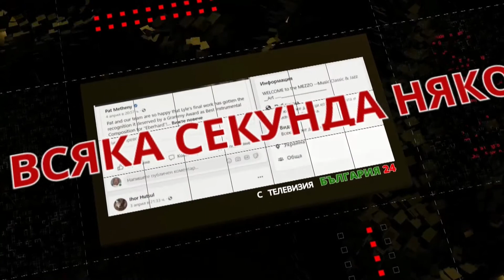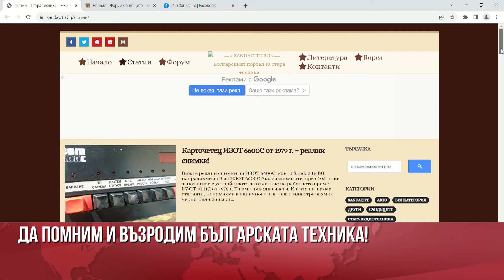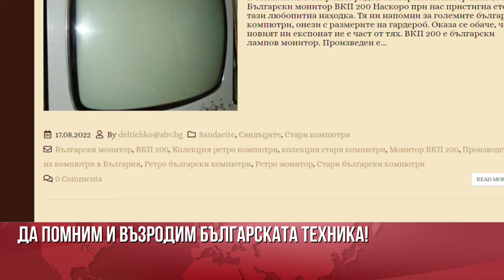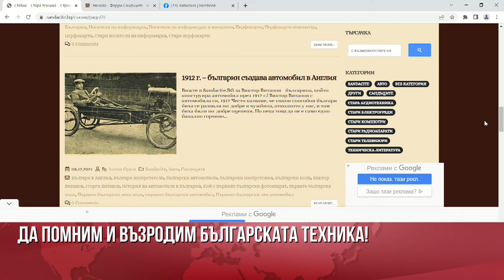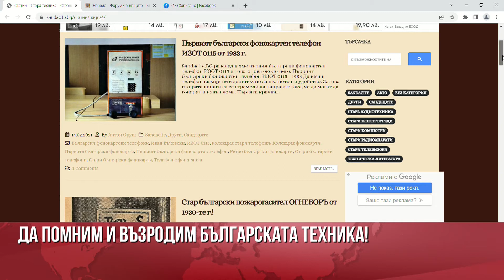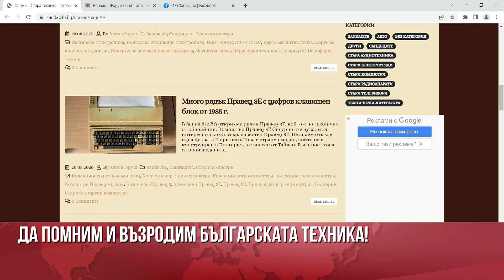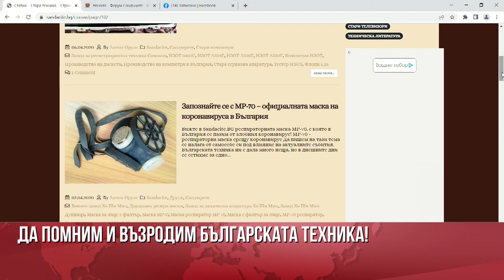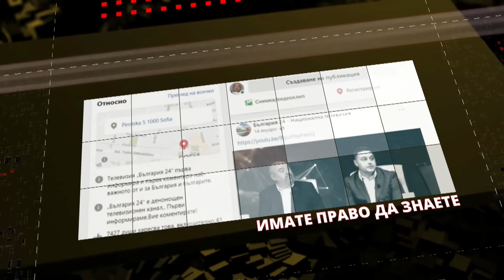Антон ОРУШ, НАСЛЕДНИК НА ТОДОР АЛЕКСАНДРОВ: До 1990 г България произвежда техника дори за космоса!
Антон Оруш, кандидат за депутат от ВМРО в 24 МИР София с преференция 116 и в 25 МИР София с преференция 113:

- Самият Антон Оруш има поразителна външна прилика с легендарния си прадядо - Тодор Александров.
- Какви спомени има в семейството му за великия водач на ВМРО Тодор Александров, чиято фамилия е била и Попрушев (от Поп Орушев)
- Защо е станал член на ВМРО от съвсем млад?
- Какво съдържа огромната му колекция от книги, документи и предмети българска техника, много модерна за времето си, произведена в България от началото на 20 век до 1990 г?
- Как да се създаде Музей на българската техника?